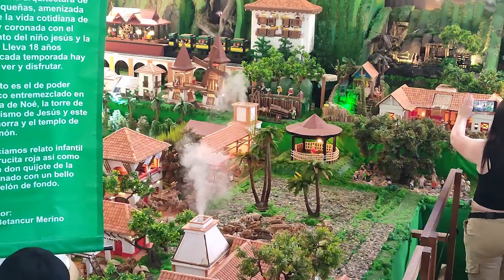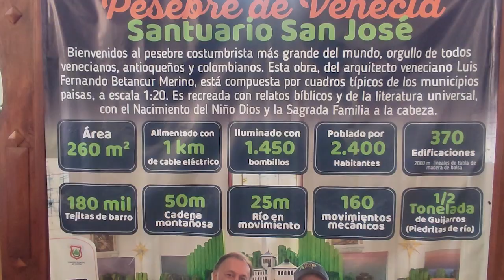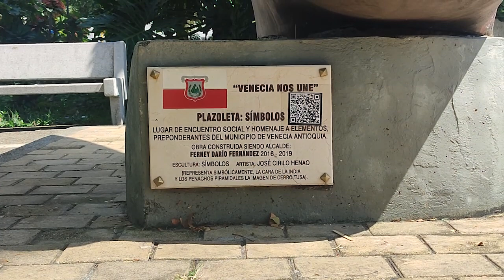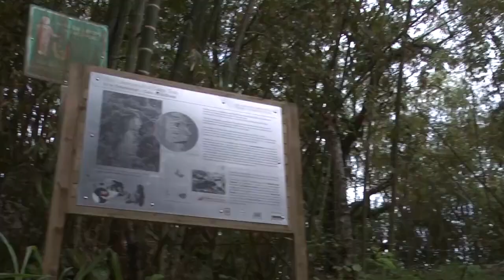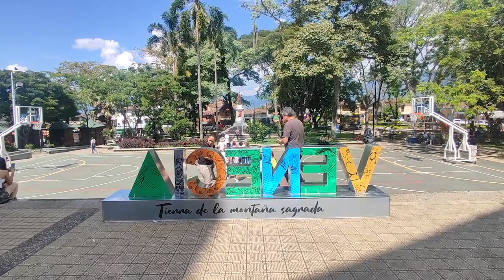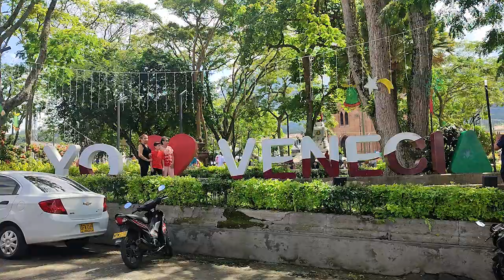POR LOS CAMINOS DE MI PUEBLO, MUNICIPIO DE VENECIA, SEBASTIÁN PAVAS TRACTORISTA, OTONIEL TORO VEREDA